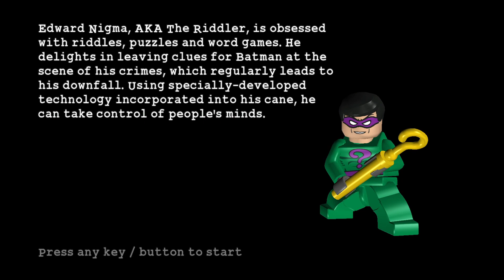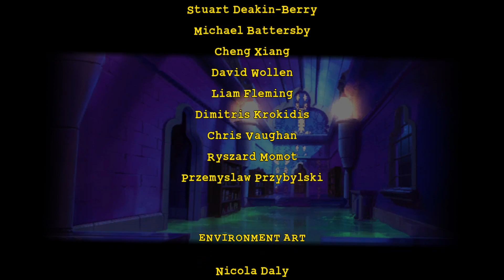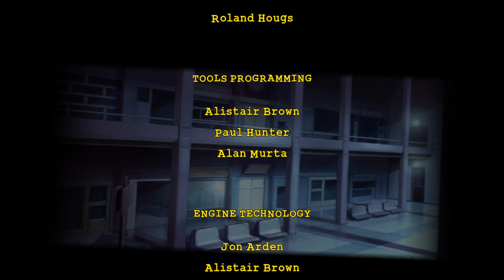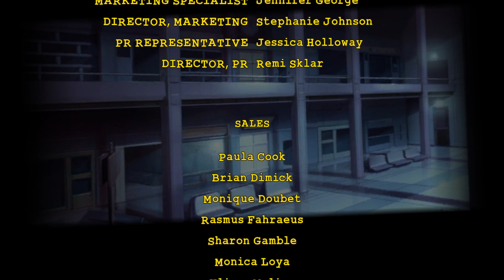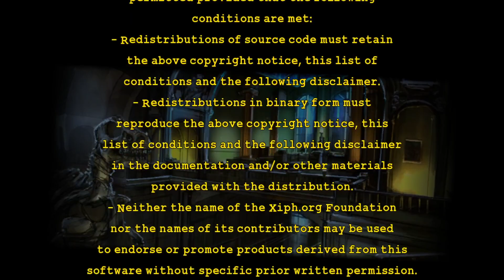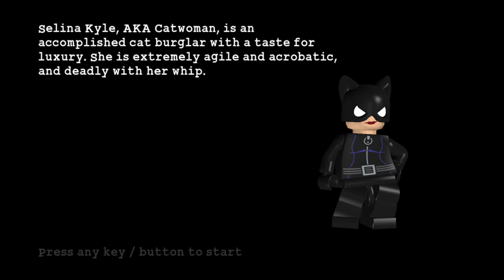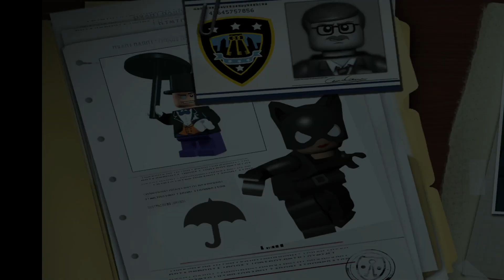Jogando Lego Batman #2